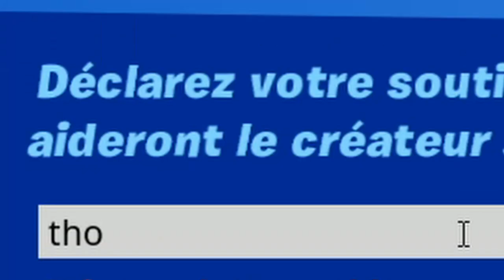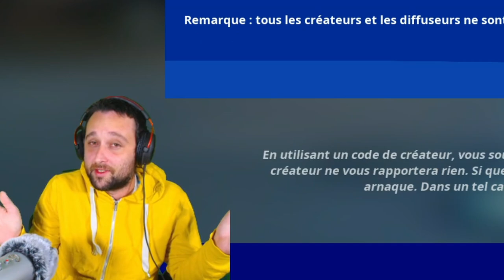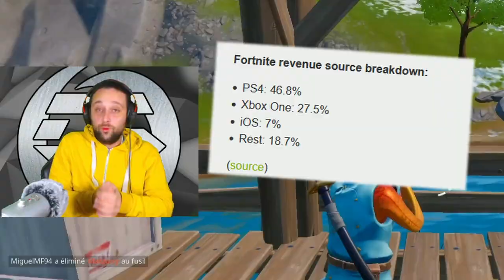ENQUÊTE SUR LA FACE CACHÉE DE FORTNITE CHAPITRE 3 (la vidéo qui va faire trembler EPIC GAMES)